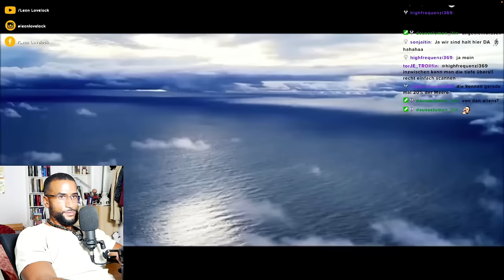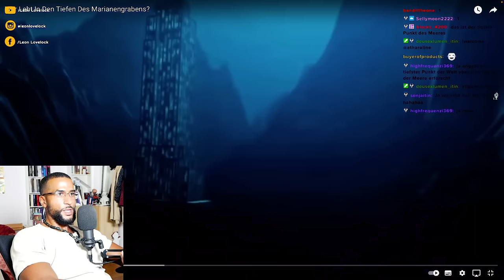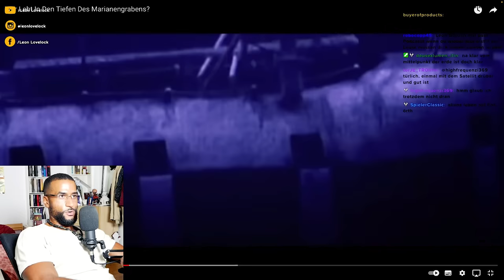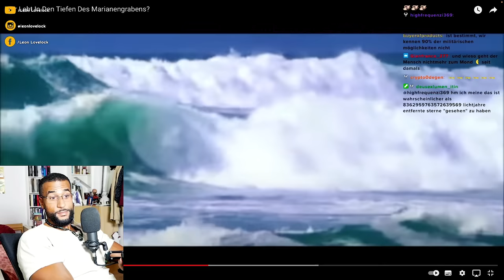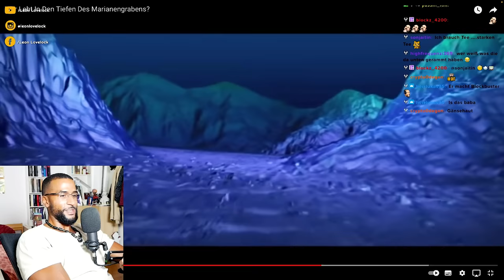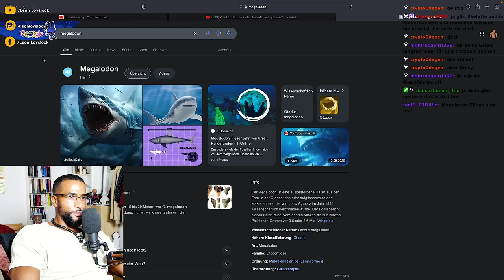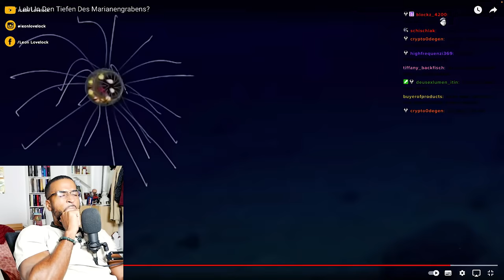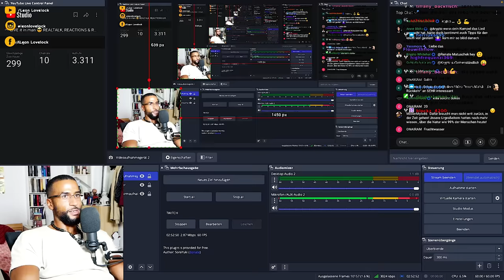VERSTECKEN SICH ALIENS IN DEN UNERFORSCHTEN WELTMEEREN 😱 - Leon Lovelock